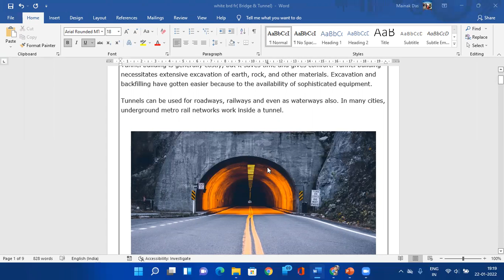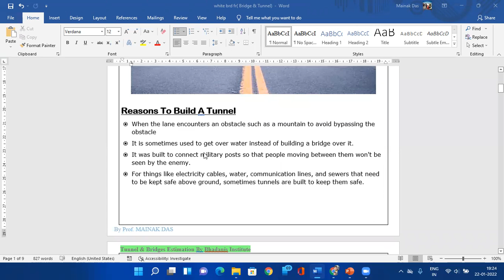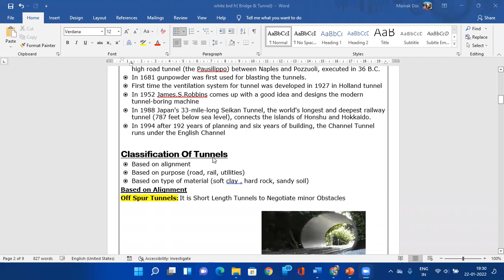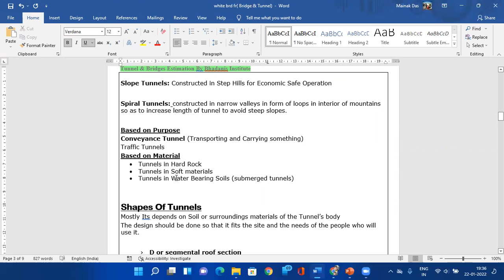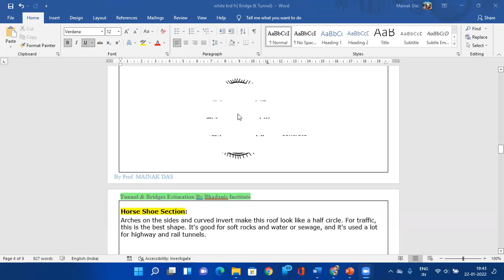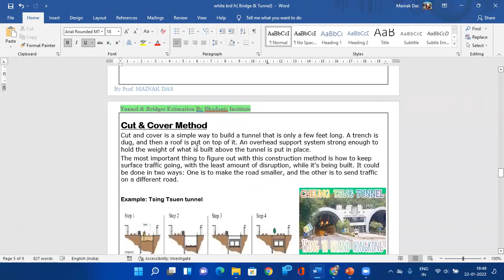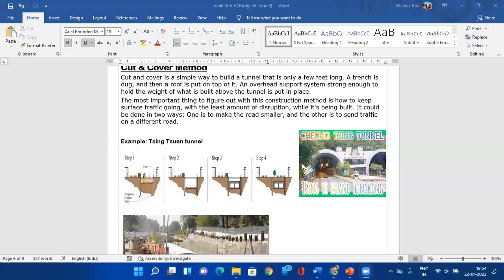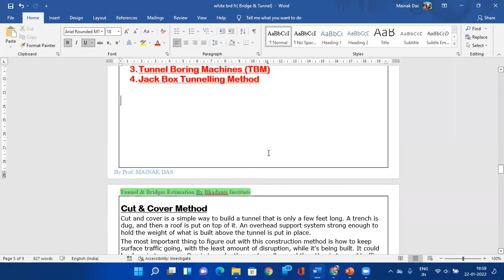Part 1 Tunnel & Bridge Explanation Introduction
Civil Engineer, Construction Professional, Architect, Owner, Builder ?

*FOR ONLINE TRAINING*
to watch Demo Class Previews*
*Or You may Directly Watch Demo Class Previews of Each Courses!!*
*FOR OFFLINE TRAINING*
Our Branches are available in DELHI | PUNE | KOLKATA*
*COURSES OFFERED :- Quantity Surveying & Estimation Costing | BBS | Billing Engineering | Tendering & Construction Contracts Management | Construction Projects Management*
Are you not getting satisfied with your current job profile ?
Are you Fresher and want to know the Market Skills Fast ?
Are you Experienced Professional Civil Engineers who want to upgrade right skills to Increase Salary?
Are you Frustrated with your Current Job ?
Are you *Girl* Civil Engineer Looking for Right Courses so that you can work at Office Jobs ?
*Are you Contractor, Builder, or Want to open own Construction Firm ?*

BHADANIS Indian E Learning Platform for Civil Engineers, Architects and Construction Professionals

Bhadanis is Registered under government of India, CIOB Training Partnership , LONDON, ISO CERTIFIED,  OLDEST AND TRUSTED BRAND , Member of World Bank Group

👉 *Learn Quantity Surveying Using Excel*
👉 *Learn Quantity Surveying Using Revit*
👉 *Learn Biling Engineering Civil*
👉 *Learn Tendering & Construction Contracts Management*
👉 *Learn Construction Projects Management*
👉 *Learn Valuation of Land & Building*
👉 *Learn HVAC, Plumbing, Electrical , FireFighting*
👉 *Primavera , MSP using Claim and Delay Analysis Techniques called Advanced Techniques*

*YOU MAY REQUEST FOR LIVE DEMO CLASS FROM OUR TRAINER*

SHORT BRIEF OF BHADANIS TRAINING
*NOTE :- IF YOU ARE FRESHER OR EXPERIENCE UPTO 4 YEARS , THEN YOU MUST COMPLETE BHADANIS LEVEL 1 AND 2*
*AND IF YOU HAVE MORE THAN 5 YEARS OF EXPERIENCE YOU MUST COMPLETE BHADANIS LEVEL 3,4 AND 5*
YOU MAY COMPLETE ALL LEVELS ALSO AS A FRESHER OR EXPERIENCED*
*BHADANIS Quantity Surveying Training is Divided in to 5 Levels :-*
Level 1 and 2 is *Suitable/Mandatory Training for Freshers or Experienced below 5 Years